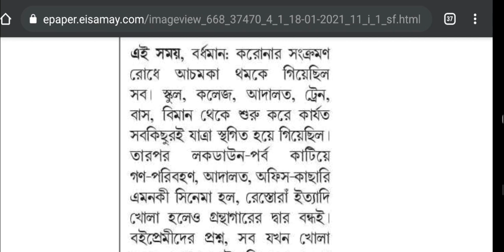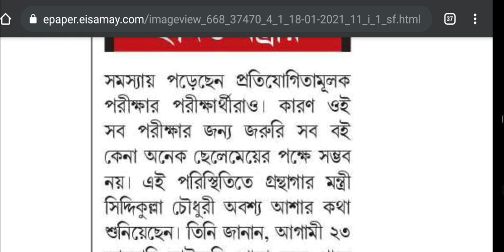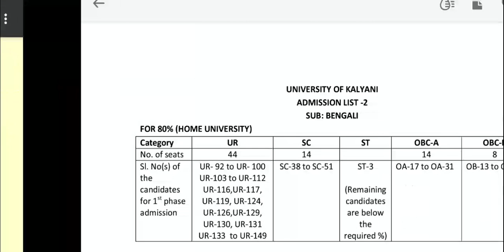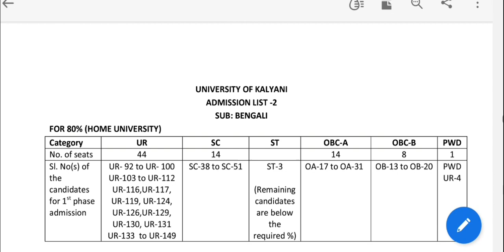Good News For Students: wb library reopen from 23 January: kalyani university 2nd admission list: ku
Here the good one. Kalyani University has published 2nd admission list for pg admission. Also the wb Minister has announced that the library will be opened from 23th January 2021. See the video. Hok Kolorob.

content Includes-
wb library reopen
kalyani university pg 2nd admission
students demand hrd Minister
cbse exam 2021
wb education Minister on school college reopen
wb college reopen in January
wb odd sem exam in march
calcutta university reopen
cu practical classes
Makaut reopen
partha Chatterjee on school reopening
school teachers movements on reopening school
when school will open in wb
letter to district magistrate on school reopening
coochbehar district magistrate
jadavpur university b.ed admission
jadavpur university mphil admission
madhyamik 2021
higher secondary 2021
school reopen from January 2021
students protest to open university
Presidency university protest
state who are opening school college
icsi letter to mamata banerjee
election commission on school college reopening
school college reopen in 2021
school reopen dates west bengal
no school college in this year
ug pg admission reopen
vidyasagar university reopen
wb university reopen
Nbu result
cbpbu admission
wbnsou result
netaji subhas open university
nsou bdp
ignou result
wbsu result
skbu result
pg exam
Cu exam
Makaut exam